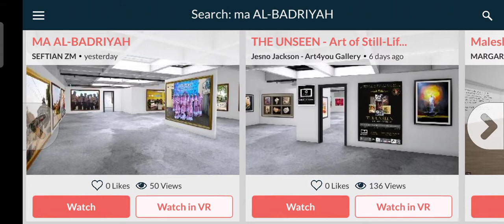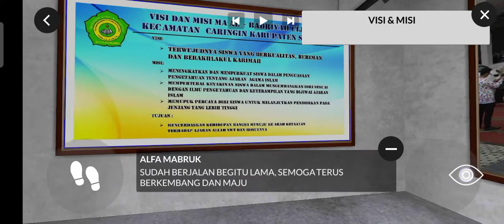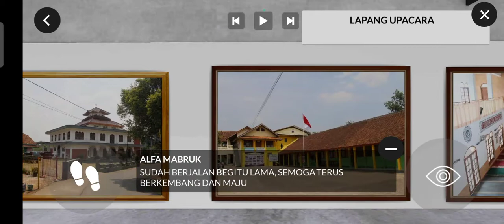VR Artsteps MA AL-BADRIYAH